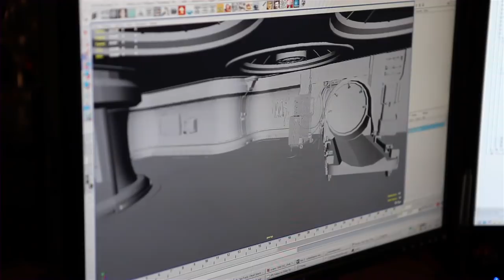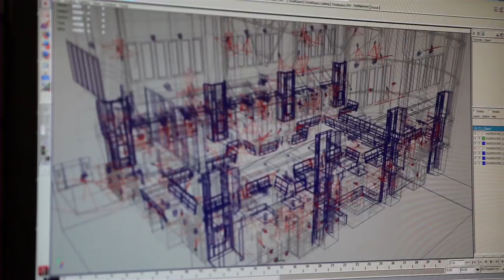Dead Space 2 - La tecnología de iluminación detrás del juego